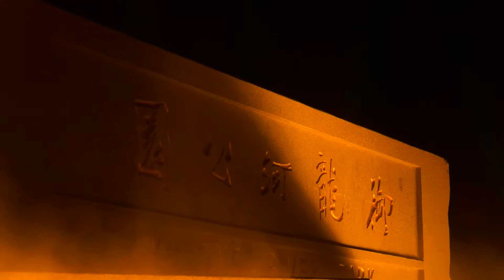神秘的な光と影のショーが人々を魅了 河北省廊坊市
中国河北省廊坊市安次区が１８日、御竜河公園で「御竜河の夜・光と影のショー」を開催した。市民文化公演や無形文化遺産の展示販売など、さまざまなビジネス・文化観光イベントも行われ、市民や観光客は夏の余暇を満喫した。